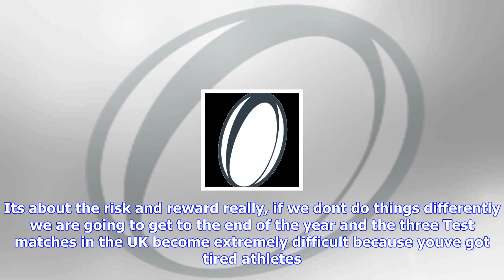Breaking News | 'nz locks' absence a chance more than a risk' - hansen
'nz locks' absence a chance more than a risk' - hansen

All Blacks coach Steve Hansen feels the absence of firstchoice locks Brodie Retallick and Sam Whitel...